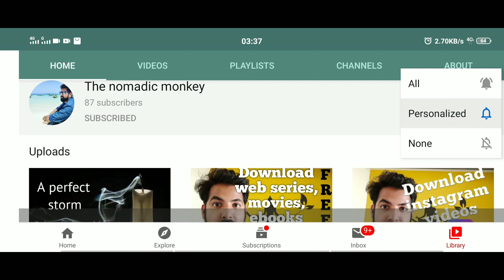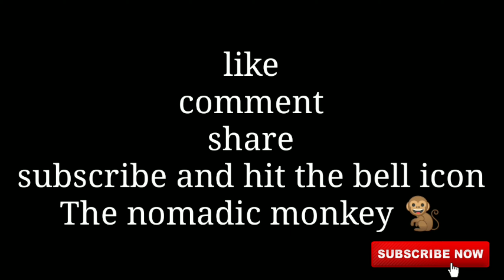✔️MUSCAT, OMAN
I am very grateful to all my subscribers for supporting me😊😊

IN THIS VIDEO I HAVE SHARED WITH YOU THE BEAUTIFUL LANDSCAPES OF MUSCAT, OMAN.

About: The nomadic monkey is a YouTube channel where you will find videos on tech, travel and various other topics.